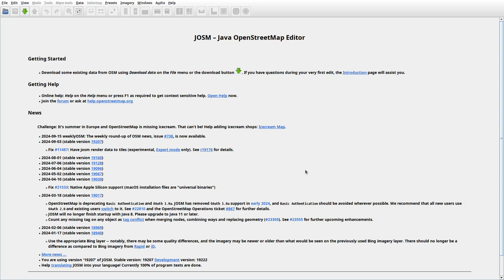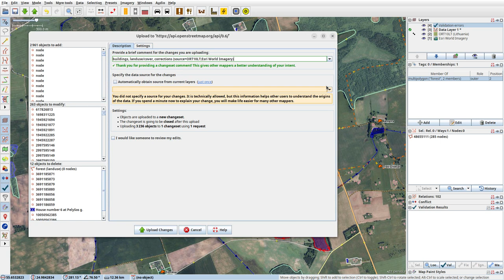JOSMrec2010 2024 09 17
Lithuania. Akmena, Gerkiškiai, Laičiai, Pelyšiai. Tracing buildings (mainly) in JOSM for openstreetmap.